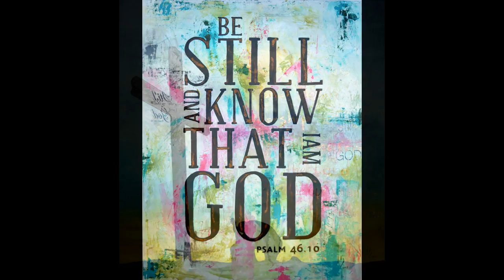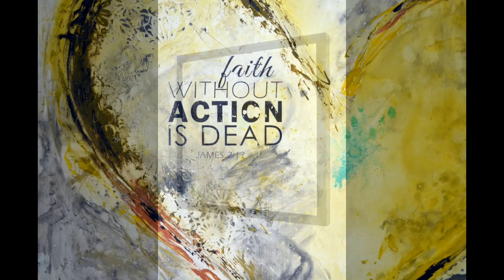Musica Cristiana & Arte Para Jesus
Eres una obra de arte hecha a mano por Dios. No has sido fabricado en una línea de producción, ni ensamblado ni producido en cantidades industriales. Eres un diseño hecho a medida, una pieza original

La musica cristiana y el arte son cosas que me gustan y ahora mas que nunca tienen sentido, por que se que los dones me los dio nuestro padre, para usarlos en su reyno y asi  llevar el evanjelio de Jesus a otras personas.

Nunca dudes  en usar tus dosnes para Dios, te lo digo yo que lo eh hecho por algun tiempo y no hay dia que me levante sin agradecerle a Dios por ser tan feliz y el siempre me a respaldado tengo una galeria de arte en Los Cabos donde las obras arte son compradas por personas de todas partes del mundo, con esto se trasmite la palabra de Dios por medio del arte y la cual toca los corazones de persona sencibles.

La Palabra de Dios tiene poder para cambiar a cualquier persona sin importar la circunstancia en la que se encuentre.

Te motivo a que tu don no lo dejes para los fines de semana o de pasatiempo, sino que te dediques a el y lo uses para llevar el mensaje de Jesus a los demas.

si tienes alguin comentario o duda escribelo abajo y con gusto te ayudare.

no olvides subscribirte si te gusto el video para que te lleguen los mas recientes.

se despide su amigo y hermano en Cristo.

Ivan Guaderrama

TERMINOS DE BUSQUEDA

MUSICA CRISTIANA
[MUSICA CRISTIANA]
MUSICA CRISTIANA NUEVA
[MUSICA CRISTIANA NUEVA]
arte para jesus
[arte para jesus]
Arte Para Jesus
[Arte Para Jesus]
arte cristiano
[arte cristiano]
generacion 12
[generacion 12]
GENERACION 12
[GENERACION 12]